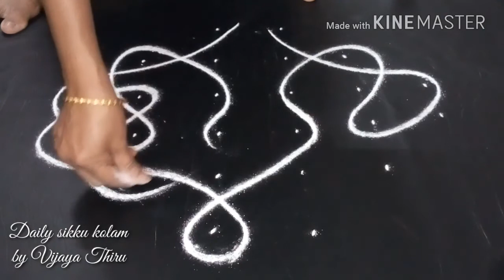kolam #214 simple creative kambi kolam